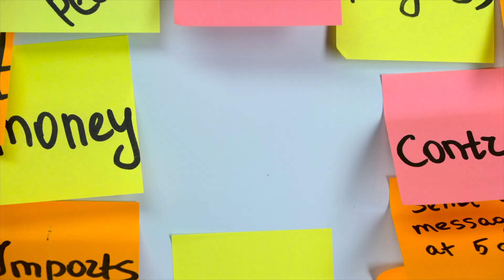Is It Too Late To Become A Doctor? Does Age Matter? (Medicine Resident Answers Your Questions!)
Want to become a doctor but think it's too late? Ever wondered if you would 'fit in' to Medical School if you're older than other students?

In this video, I chat to you guys all about whether on not you are 'too old' for Medical School and if you should give up on your dreams of becoming a doctor or not!

I read ALL my comments and reply to as many as I can!

To find out more about what brought me to America you can watch my last video: Why a UK doctor moved to the USA!

Hey friends - I'm a Doctor who graduated from King's College London (in London, of course!) and moved to America to pursue my dream of residency training in the USA! I'm a first year resident (intern) in Manhattan and I live here with my husband who is also a Doctor from the UK! I share all things Medicine, Fashion and General life on this Youtube Channel and on my Instagram @halalgirlnewyork !